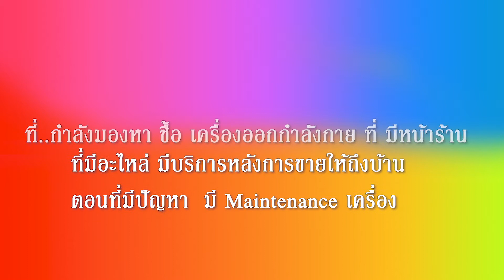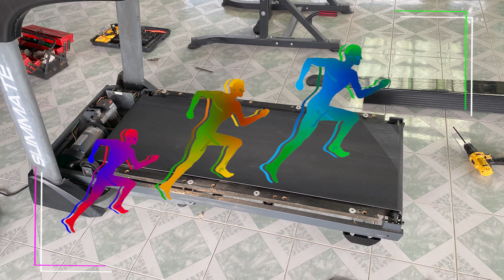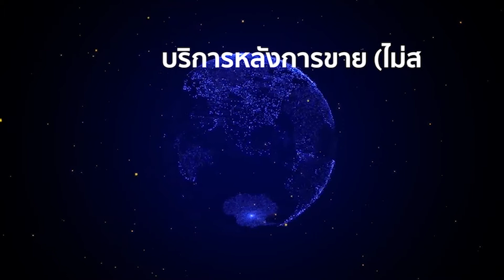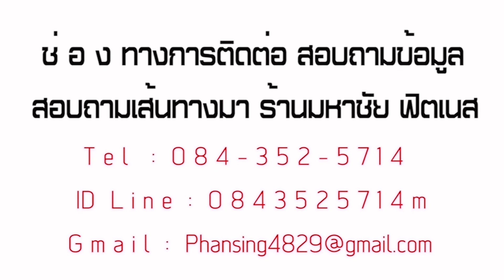งานซ่อม เปลี่ยนไม้กระดานลู่วิ่งไฟฟ้าSLIMMATE รุ่น SM 2490A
ต่อให้เรา " ดีพอ" หรือ "พอดี" แต่ถ้าเจอคน…จ้องจับผิด ในตัวตนที่เรามี
"ไม่รู้จักพอ" สักที กี่ความดี " ก็มีไม่พอ..🖤

🙏ขอบคุณลูกค้า งานซ่อมลู่วิ่งไฟฟ้าSLIMMATE รุ่น SM 2490A เปลี่ยนไม้กระดานลู่วิ่งไฟฟ้า เอกชัย กำนันแม้น กรุงเทพมหานคร 🥰ที่ให้การสนับสนุนกันมาโดยตลอด
📣เชิญมาเลือกซื้อ เครื่องออกกำลังกายคุณภาพมาตรฐาน ในจังหวัดสมุทรสาคร บริการหลังการขายดีๆ  ไว้ใช้ในบ้านกันดีกว่า เพื่อตัวคุณและคนที่คุณรักคะ
📣📣📣ห้างหุ้นส่วนจำกัด มหาชัย ฟิตเนส จำหน่าย รับซ่อม รับเทิร์น มีบริการหลังการขายให้ถึงบ้าน  เปิดให้บริการทุกวัน เวลา10:00น-19:00น. (ติดกับร้านชาบูอู๊ดเป็นต่อ)
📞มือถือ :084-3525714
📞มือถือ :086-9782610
🔷กสิกรไทย KBANK
🔷การันตีคุณภาพ สินค้ามีรับประกัน
treadmill Made in taiwan
อะไหล่บำรุงเครื่องออกกำลังกาย
สเปร์ย(เฉพาะ)บำรุงรักษาเครื่องออกกำลังกาย